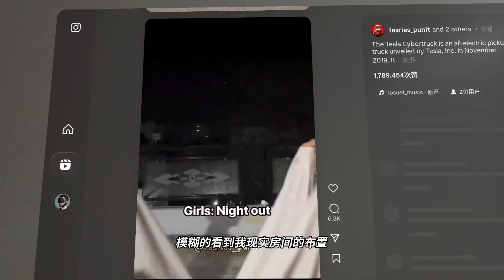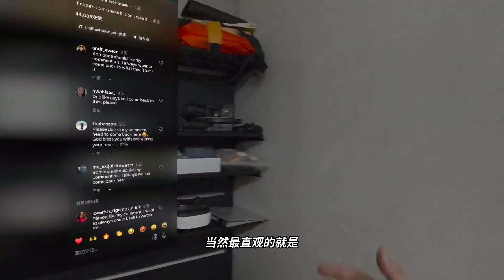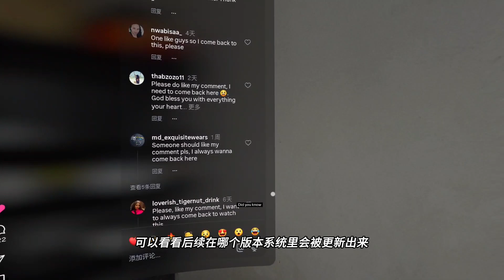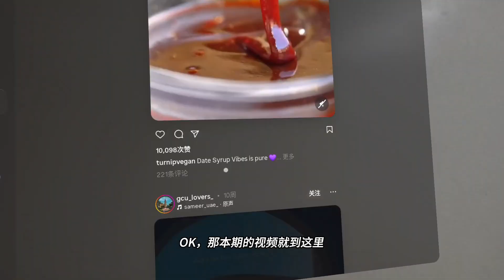【VR玩乐】抄苹果！Quest3终于也有磨砂/毛玻璃效果！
在Quest 3S正式发售的同时，全新的Quest 2D 应用版instagram 和 facebook也一并更新上架，其中instagram的窗口界面采用了磨砂玻璃效果，这个改进对比目前quest系统菜单界面的UI风格，堪称是改头环面，而这也正是大家公认的meta最该“抄袭”vision pro的地方。

▬▬▬▬▬▬▬▬小众赛道，坚持更新不易，可以抖内支持鼓励一下